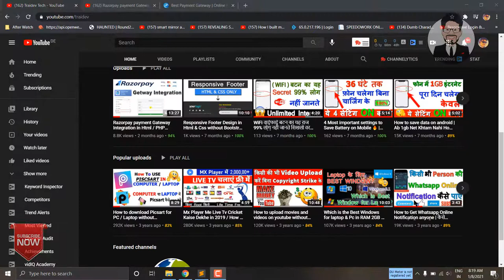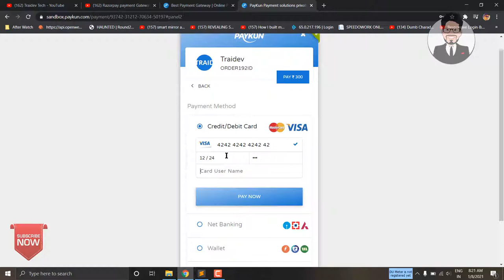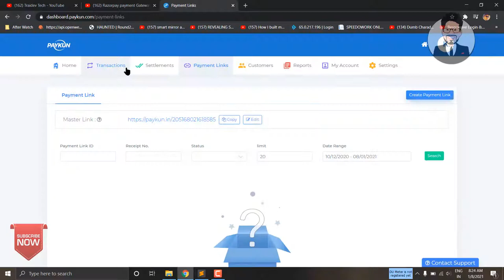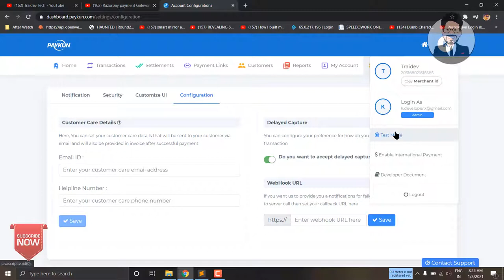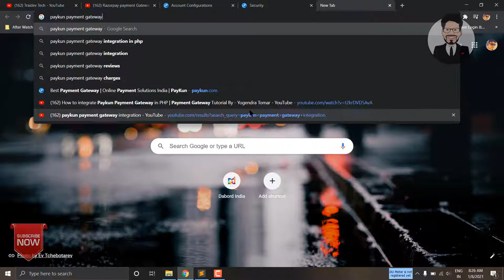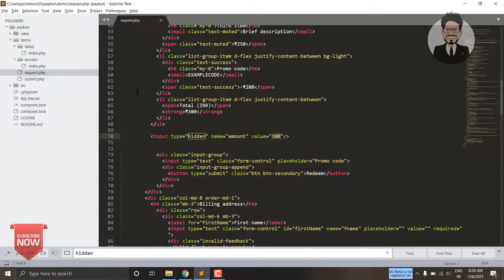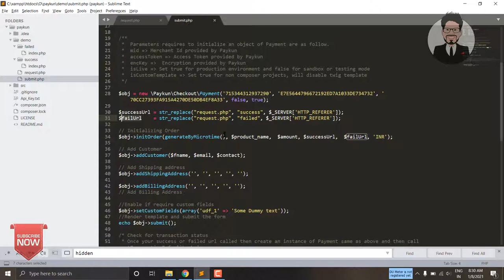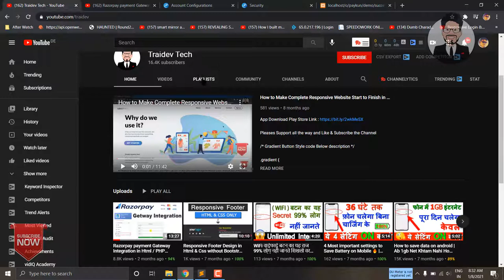How to Integrate PayKun Payment Gateway In Any Website / Application | 2021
Hello guys Welcome to The Fresh Technology Channel.

In This video i am gonna Fully Explain you high to integrate PayKun Payment Gateway Easily in Just Few Steps with Great Checkout Form.

if you have any problem please tell me i will counter it.

Integrate PayKun Payment Gateway in Your Website,
✔️ Accept Payment Online with Debit/Credit Card, Wallet, UPI, Net Banking

Thanks and Love